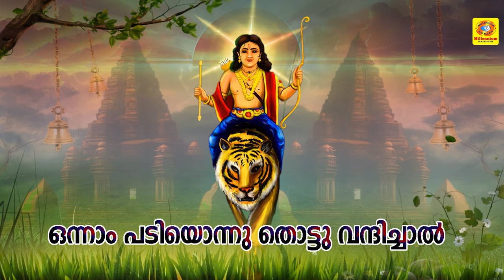ഒന്നാം പടിയൊന്നു തൊട്ടു വന്ദിച്ചാൽ...| Ayyappa Devotional Song | Kalabhavan Mani | Onnam Padi Onnu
Watch  ഒന്നാം പടിയൊന്നു തൊട്ടു വന്ദിച്ചാൽ...  Ayyappa Devotional Song  Kalabhavan Mani  Onnam Padi Onnu